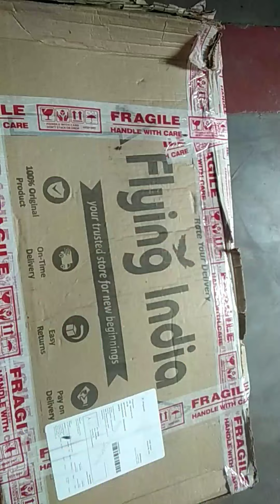calibration of result day